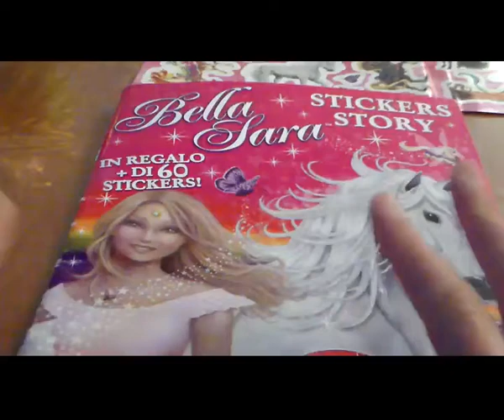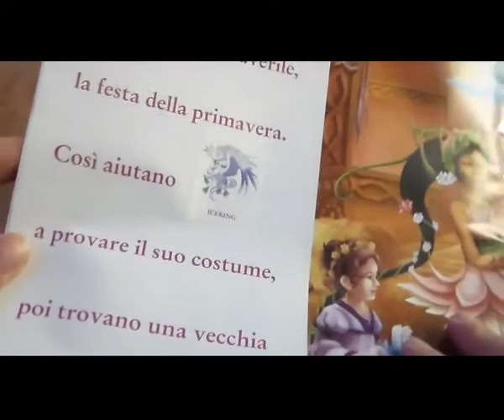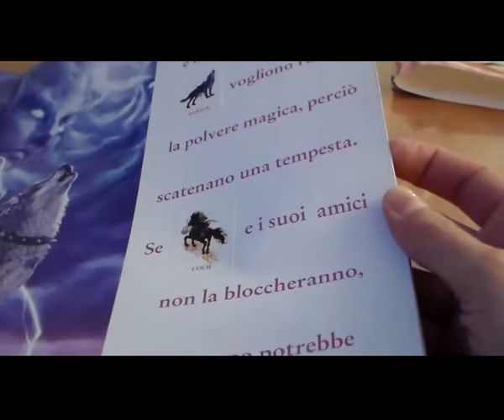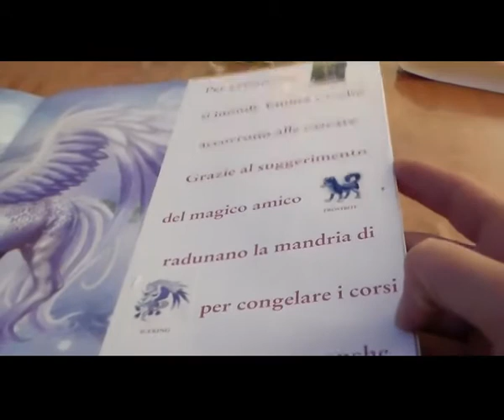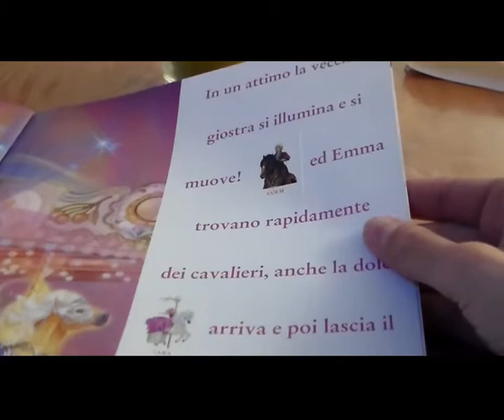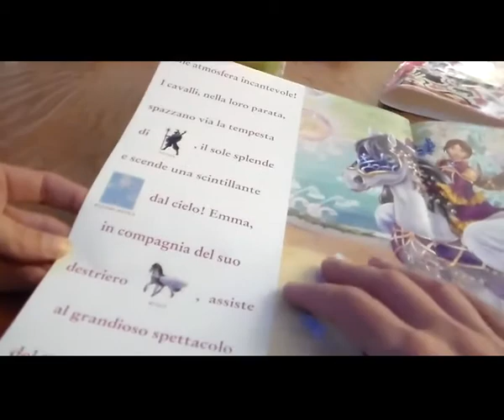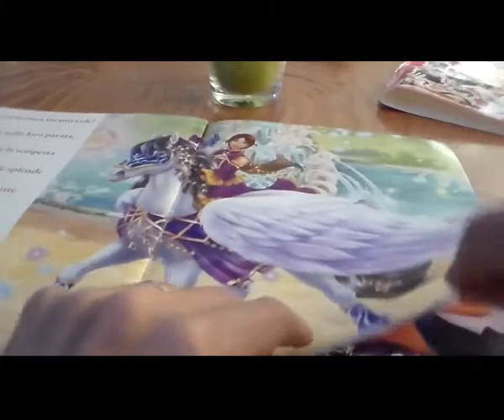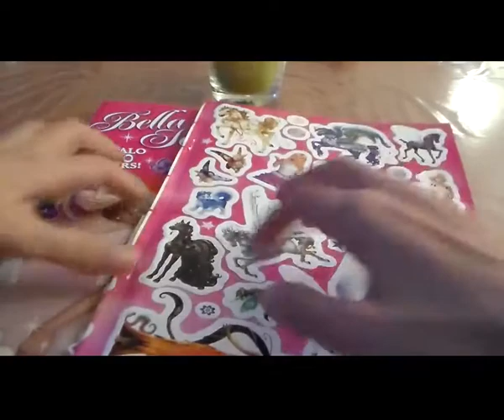ASMR FAVOLA LA BELLA SARA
Ciao ragazzie ragazze leggiamo insieme un altra favola ,spero il video vi piaccia, un bacio a tutti-(:(:(:(: